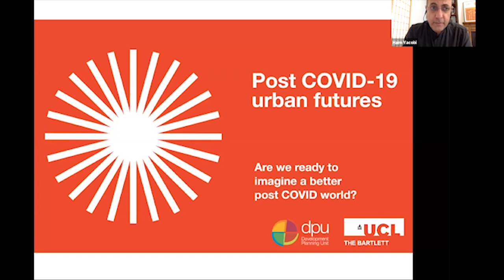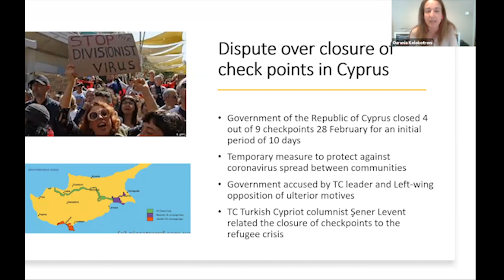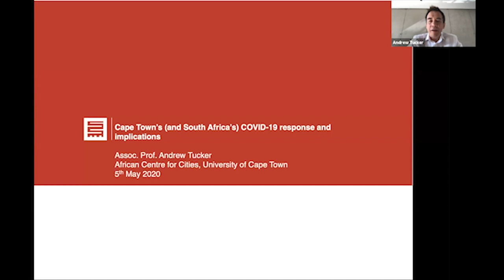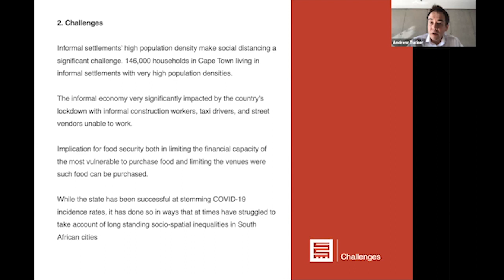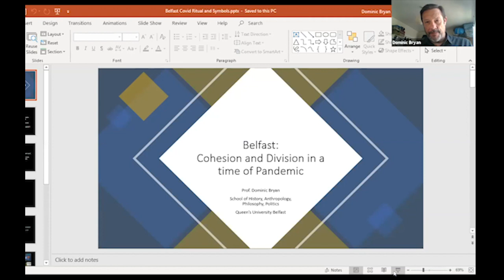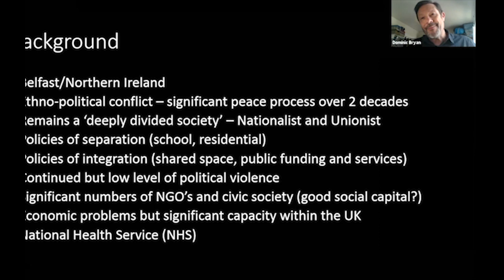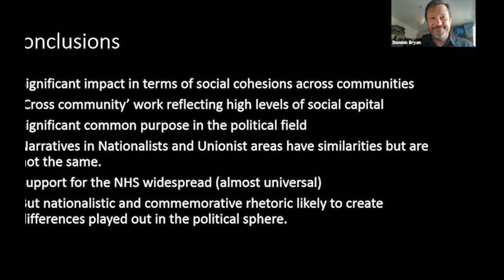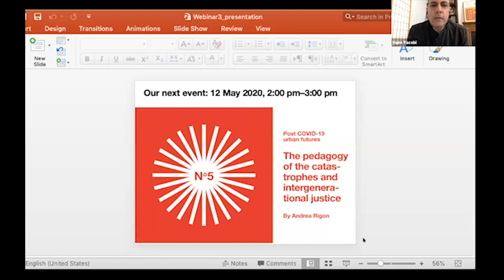The COVID-19 “Crisis” in Contested Cities and Divided Societies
Post COVID-19 Urban Futures webinar series - No. 4
Hosted by Haim Yacobi